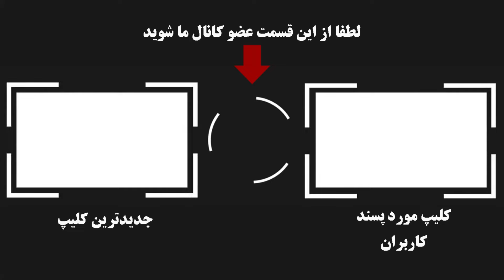واکنش جنجالی وعجیب حسین تهی به حملات مردم بعد از حواشی اخیرش ! اونی که پـ.ورن استار آورد اون یاروعه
در روزهای گذشته ویدیوهایی جنجالی و عجیب از حسین تهی خواننده ایرانی منتشر شده که بسیار مود واکنشهای گسترده قرار گرفته و او در جواب این حملات و واکنشها در مورد ریا کار بودن او در ایام محرم پاسخ داده و گفته ...